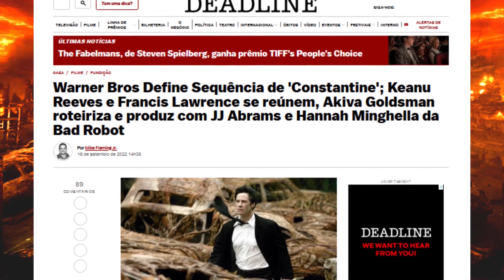(CONFIRMADO) A volta de CONSTANTINE 2 terá KEANU REEVES do jeito que a gente gosta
UMA DAS MAIORES DÚVIDAS DOS FÃS DE CONSTANTINE ERA SE O KEANU REEVES IRIA OU NÃO INTERPRETAR O PAPEL NO PRÓXIMO FILME, QUE SEGUNDO A WARNER JÁ TÁ CONFIRMADO HEIN…

Após 17 anos, um dos maiores desejos dos DCnautas está prestes a se tornar realidade! O site Deadline divulgou, com exclusividade, que a Warner Bros oficializou a sequência de “Constantine“; longa-metragem baseado no personagem homônimo da DC e lançado nos cinemas em 2005. Além disso, de acordo com a publicação, o estúdio confirmou o retorno do ator Keanu Reeves ao papel principal, como o exorcista das HQs e também do diretor Francis Lawrence, responsável por comandar o primeiro filme.

EQUIPAMENTOS:
Macbook Air 13.3' Intel Core i5

Suporte Notebook

Câmera Canon EOS Rebel SL3 + Lente

Lente Angular Canon 10-18mm

Bateria Extra Canon

Câmera Canon EOS M6 Mark II

Fone de Ouvido Bluetooth JBL Tune 510BT

Microfone Rode VideoMicro

Monitor Philips 18.5" LED HDMI

Memory Card SanDisk Extreme Pro 128GB

Memory Card SanDisk Extreme Pro 64GB

Hd Externo 2Tb Portátil Usb-C Rugged, Lacie, Hd Externo